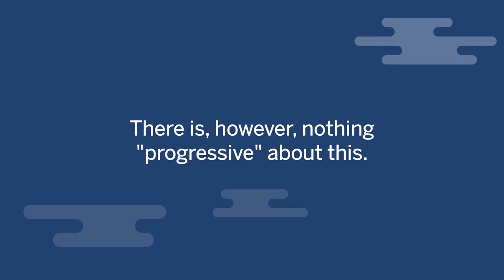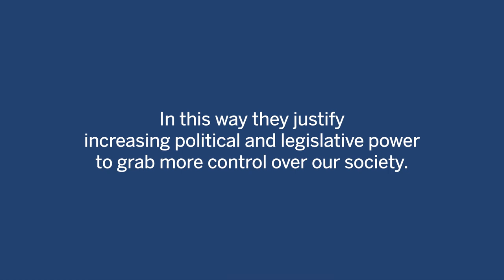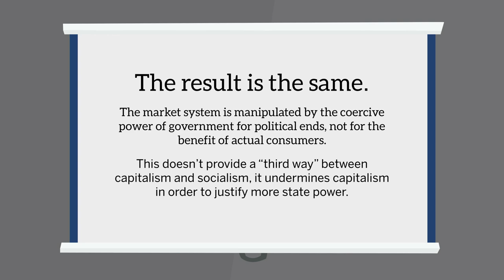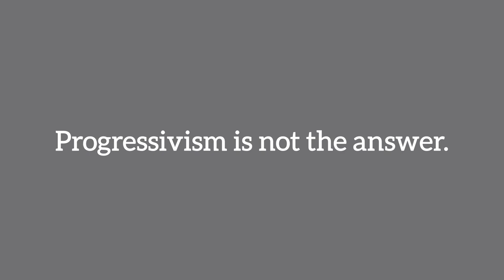What Is Progressivism?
Economics is what is called a “value-free science,” meaning that it answers questions without any consideration for politics or ideology. A good economist can explain the benefits of free markets, or the consequences of socialism, not because of any political bias, but because of how human beings respond to a world with scarce resources.

Often, however, when we discuss economics, we do so within the context of politics—such as during an election period, or how a tax increase may impact the local economy.

Some call themselves “progressives”—implying that their political and economic views are “modern” or “forward looking.” Throughout American history, “progressives” have claimed to promote an economic system that is a “third way” between capitalism and socialism. They advocate an economy “regulated by experts,” rather than by politicians or free markets.

There is, however, nothing “progressive” about this.

This system of government has the same problem as “cronyism,” the mistaken belief that government can do better than the market system.

Markets work by coordinating the supply and demand of resources and products all around the world. Because of prices, entrepreneurs, businessmen, and consumers are able to calculate the best way to achieve their desired ends.

Progressives do not trust individuals to make these decisions on their own. Instead, they want markets and prices regulated by so-called experts, whose influence comes from universities or politics, not from producers creating goods or services that people want and can use.

A basic mistake the progressives make is the belief that enough specialized education can empower individuals with better knowledge than the market can give. In this way they justify increasing political and legislative power to grab more control over our society. This is dangerous.

Economically, whether or not this government intervention is the product of simple political corruption, or sold as “regulation by experts” is irrelevant. The result is the same—the market system is manipulated by the coercive power of government for political ends, not for the benefit of actual consumers. This doesn’t provide a “third way” between capitalism and socialism, it undermines capitalism in order to justify more state power. As with cronyism, the people who benefit from this third way are not the entrepreneurs and producers who make useful contributions, but the political "experts," the non-producers, who end up in control.

Third-way government intervention benefits big corporations through tax breaks, product legislation, enforcement of industry standardization, lobbying, etc., making it much harder for small firms to compete. Thus, big national and multinational firms win both in the marketplace and in the legislative halls because of the unfair advantages bestowed on them by the government.

The progressives’ “expert class” creates new problems through the rise of a managerial class of bureaucrat that can impose great influence over the economy, without being held accountable by either the market or the ballot box. In America today, after a century of the progressive government agenda, we now have a revolving door between regulatory agencies and powerful companies—no matter what the results of an election are.

Without any accountability, the result has been major policy disasters that have brought financial crises, exploding costs in healthcare and student loans, or economic lockdowns in the name of “public health.”

These are not the products of a free market, but the direct consequence of years of failed interventionist policies.

There is no “third way” in economics, either consumers are allowed to direct their economy—or the government is in charge.

Economics is not a science that empowers certain experts to better manage society. Instead, it teaches us the limits of what government can do to bring about prosperity in the world.

Progressivism is not the answer. The more we learn to “think like an economist,” the more we understand the value of a truly free society.

Questions

Do you believe economics explains why most promises made in politics never happen?

Do you think the government would operate better if more politicians understood economics?

Which style of government do you think is more likely to grow: a government that is motivated by greed—like cronyism—or a government motivated by social justice—like progressivism?

Additional Resources